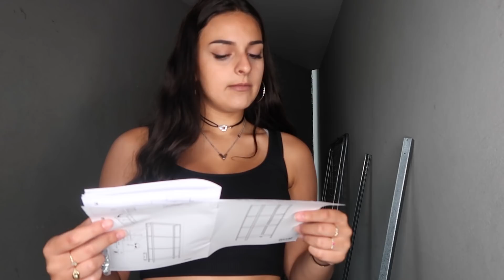ON DÉCORE NOTRE BALCON ! ☀️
Helloooo, dans cette vidéo avec mon copain on refait la décoration de notre balcon ♡
J'espere que ma video vous aura plu !
Lolaaa

♡ 21 buttons @lolaa.ytb
♡ youtube : deuxattachieuse (chaine avec ma meilleure amie)

Nombre d'abonnés :
190 000
✿ Gros bisous ✿